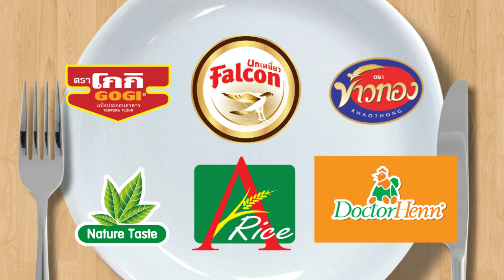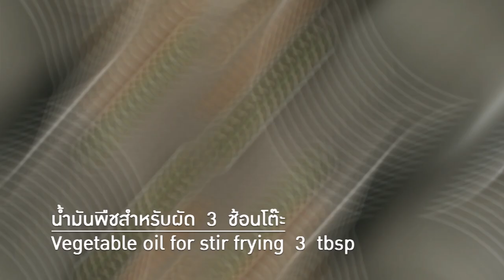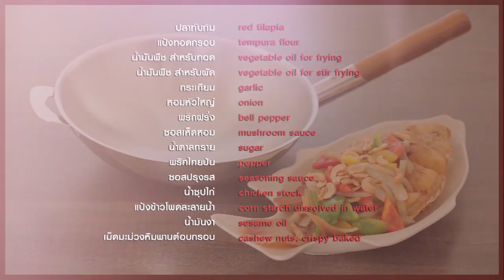สวยสายฮา "จิ๊บ ปกฉัตร" VS สวยอมตะ "อ.ยิ่งศักดิ์" l กินได้ก็กิน l EP 88 ไม่มีตัด ฮากระจาย!!!